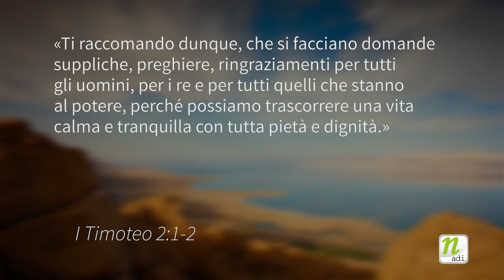Gerusalemme: quando la Fede incontra le Istituzioni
Gerusalemme, da sempre il centro delle tre grandi religioni monoteiste, è stata ripresentata, in questa occasione, quale polo mondiale del cristianesimo...

Seguilo anche sulle emittenti RadioEvangelo diffuse sul territorio nazionale. Puoi conoscere le frequenze alla pagina